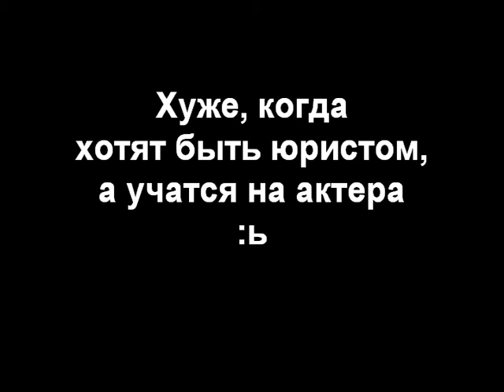73/102 Видео Урок по актерскому мастерству: Мечтаю стать актером, но учусь на юриста!